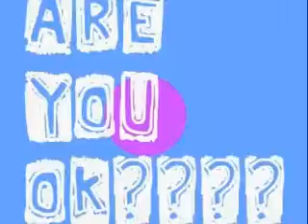I'm goooiiinnnggggg aaawwaaayy!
I'm going away :D.  This means an eight day break!! WOOHOO!  So I will see you in eight days.  Sadly, I will be very busy so I won't have a lot of stories written for you when I come back.

Writing just seems like a waist of time now and everything I write turns out TERRIBLE!  Like, seriously have you read "And...I'm a princess"?   I hate that story.  i hate it so much.  I can't write on it, I just can't!  I'm really sorry but I think I'm deleting it.  Speak Now I will NOT be deleting and that's final.  I love that story with all of my heart it's the only thing I have left of one of my great friends, and even though it's really really hard to write on it sometimes I will not be deleting it.

I have to go!  Time to go get my pics taken!!

~Ally